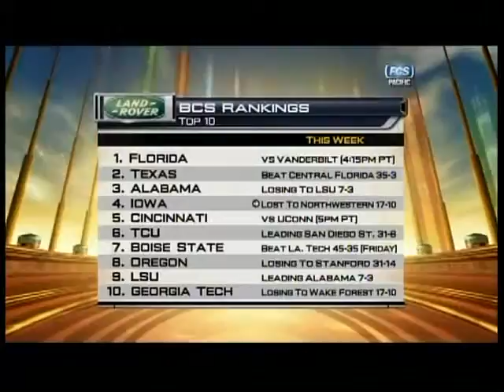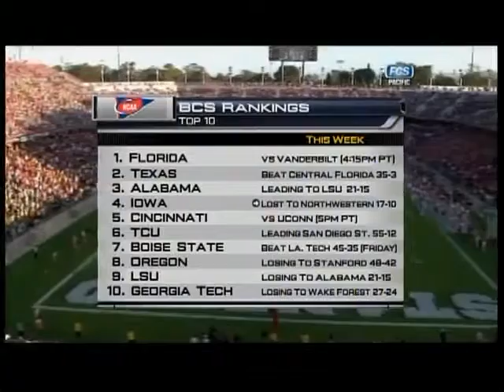2009 #8 Oregon @ Stanford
STANFORD, Calif. -- Toby Gerhart and Stanford did to the Oregon defense what the Ducks did a week ago to Southern California, opening up the Pac-10 race with a program-defining victory.

Gerhart ran for a school-record 223 yards and three scores, Andrew Luck threw for two touchdowns and Stanford held on to beat Oregon (No. 8 BCS, No. 7 AP) 51-42 Saturday to become bowl eligible for the first time in eight years.